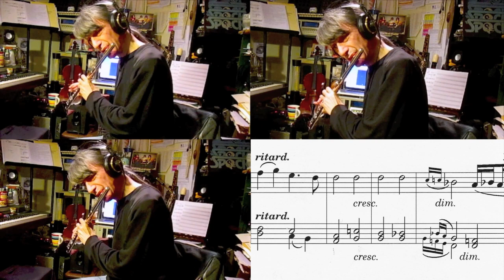Hymn in 3 Parts (for 3 flutes) by Michel Plourde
I worked in at the Toronto Music Centre (a small music store in Toronto - instruments & lessons) from 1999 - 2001. We got a flute teacher in the last year and I started writing some flute trios hoping that the teacher, a student and I might try to play a few but the store closed down before that ever happened, so I never got to hear if any of them worked or not.

So, this is one of them (written in 2001). I didn't bother to edit or rearrange it, since I was interested in how the original sketches sounded - many of them were quickly written and only a few were actually finished.

This one worked out okay, so over time I will probably record more. Recorded in GarageBand, video made in iMovie for Mac.